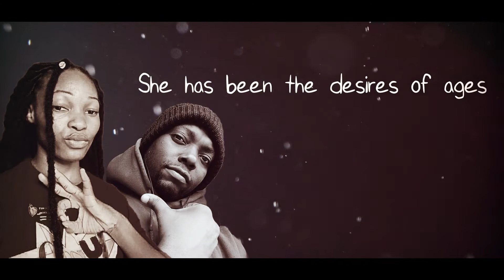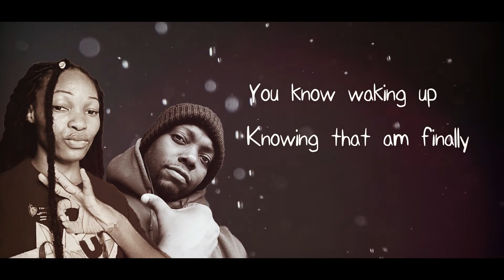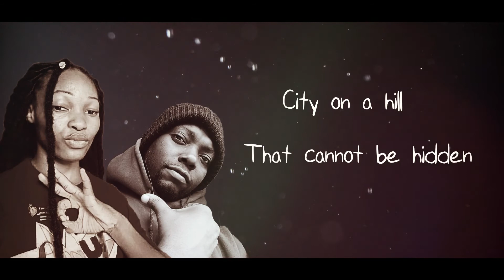# AWAKE IPOBRUSSIA BIAFRA MY DREAM, EZINNE(WHITNEYZINNY)FT SHAKERMAN.